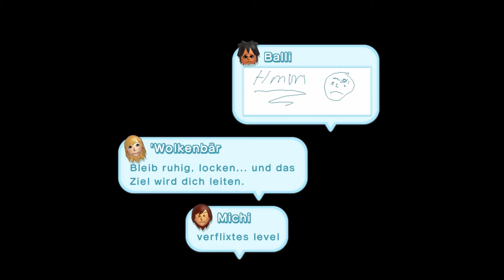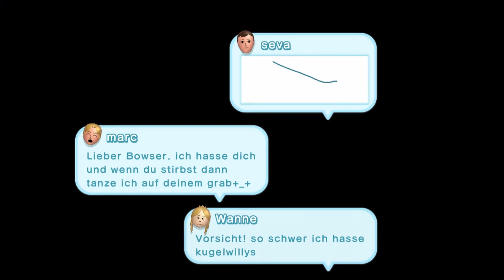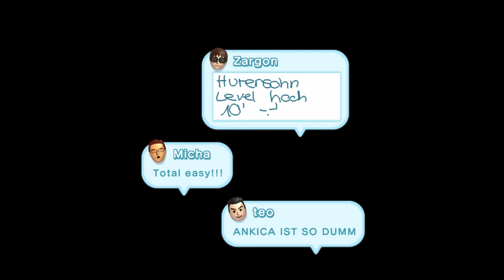Mopsie in jeder Welt! - New Super Mario Bros. U [WiiU] [German] #24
Mopsie haben wir das lezte mal gesehen. Muhahaha!

Mikrofon: t.bone SC 440 USB
Aufnahmegerät: HD PVR Rocket
Software: Hauppauge Capture